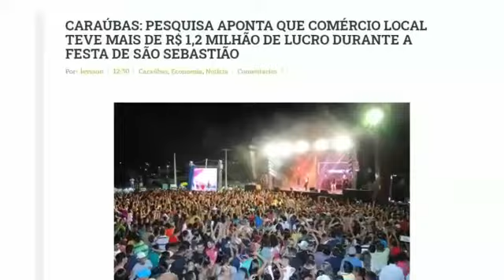É tempo de Avançar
Por anos marco da cultura e da vida social caraubense, a parte social da Festa de São Sebastião estava relegada a pequenos públicos e baixa expressão. Contudo, desde que assumiu a gestão municipal, Juninho Alves trouxe de volta atrações de renome nacional, fez parceria com o Ministério do Turismo e, com uma grande estrutura de acolhimento e segurança, trouxe de novo para nossa Caraúbas a fama de cidade dos grandes eventos. Novo público veio, a economia se aqueceu, a cultura teve sua vez e a autoestima do povo caraubense está de volta. Uma nova Festa de São Sebastião para uma nova cidade. "É Tempo de Avançar"!